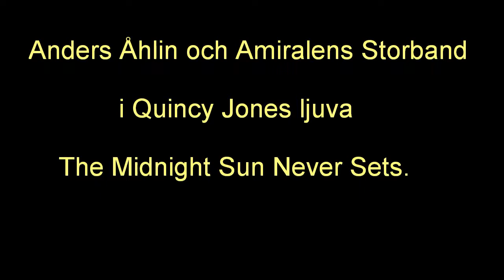Härligt SAX Solo med Legendarisk musiker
Pildamsteatern Malmö 1 Augusti 2013. Anders Åhlin med Quincy Jones The Midnight Sun Never Sets.